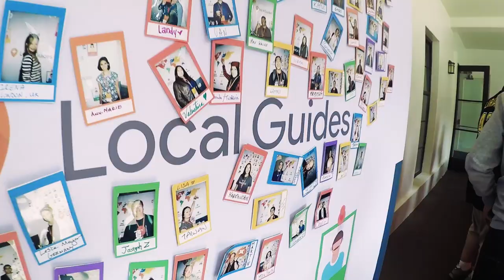San Francisco - Discovering the Bay Area - Google Local Guides Summit 2017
Google Local Guides Summit 2017
Editing: Ildiko Gergely
Footage and the invited Local Guide: Andras Herceg